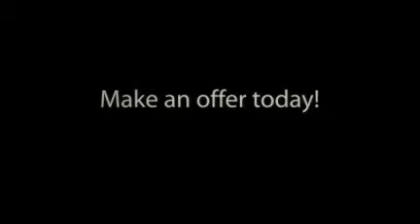Gulf Stream Beach Resort